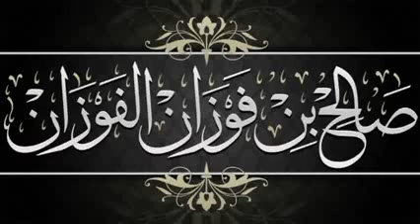حكم من يكفر رجال الأمن للعلامة صالح الفوزان بن الفوزان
بيان حكم من يكفر رجال الأمن ويفتي بجواز قتالهم , , الشيخ صالح بن الفوزان الفوزان ,cheikh saleh al fawzan , cheikh saleh ibn fawzan al fawzan , الشيخ صالح الفوزان , صالح الفوزان ,